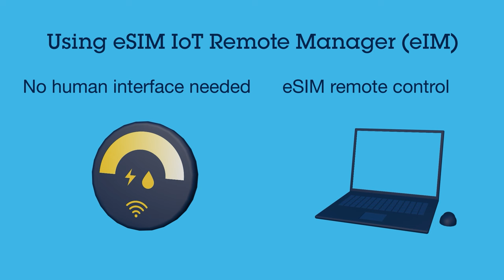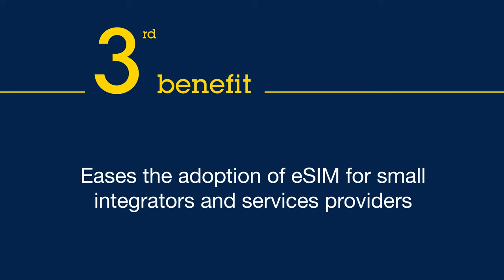eSIM for IoT :3 reasons to adopt the new GSMA specification!